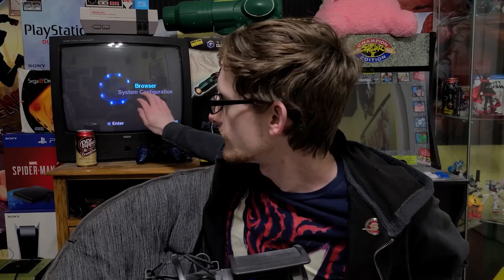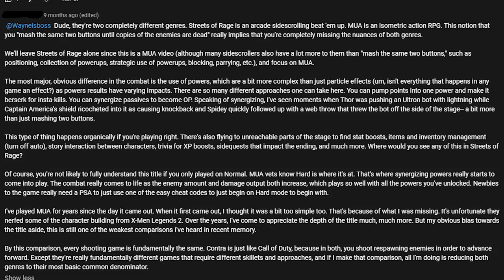Hulk (2003) Game Review | wayneisboss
Nobody remembers the movie, but does anyone remember the game? Let's see how it holds up 18 years later!

Channel Main Theme | High Above The Land (Shovel Knight Remix) - James Landino. Please support the artist!:

You can catch me and my friends on our Sonic podcast over at Sunset City!